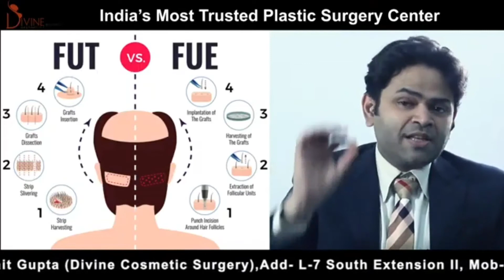Types of Hair Transplant Techniques | FUT vs FUE Hair Transplant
Hair transplantation is a common surgery done for balding and hair fall. In this surgery, we extract hair from the donor area( back of the head) or any part of the body and transfer it to the area of balding or excessive hair fall.

There are 6 techniques use for hair transplant:-
1. Fut
2. Fue
3. FUT+FUE (Combination)
4.  Long Hair Transplant
5. Synthetic hair transplant
6. Robotic hair transplant

FUE:  Fue Hair transplant is a process in which the plastic surgeon takes individual hair follicles and move them to the area of balding and thinning.

FUT: When a patient's
the primary goal is to achieve maximum fullness from the hair restoration, FUT is recommended. For patients experiencing significant balding around the crown area of the head.

We do all of the techniques according to the requirement of the patient. Dr Amit Gupta is the Best Hair Transplant Doctor In India!

Divine Cosmetic Surgery gives you the desired result with a scarless procedure. The surgery is done by Dr Amit Gupta the certified plastic surgeon with more than 17 years of experience and founder of Divine Cosmetic Surgery.

Trending:
How can I recover my donor area after a hair transplant?
Can you still go bald after a hair transplant?
How does the donor area look after a hair transplant?
How long does it take the FUE donor area to heal?
Can pubic hair be transplanted to the head?
What happens after 4 months of hair transplant?
When can I wash the donor area?
What are the disadvantages of hair transplant?
What is the success rate of hair transplant?
How much does 5000 hair grafts cost?
How much donor hair does the average person have?
Can you run out of donor's hair?
Can chest hair be used for hair transplant?
Can transplanted hair grow long?
Should I go bald or get a hair transplant?
Do hair transplants look natural?

Book your complimentary assessment with Dr Amit Gupta Team at 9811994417